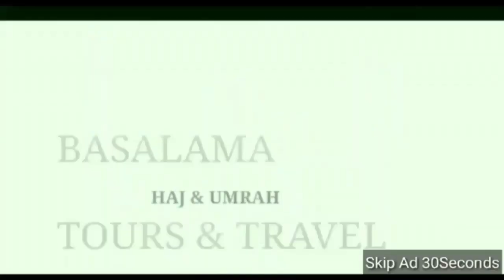10 January 2020